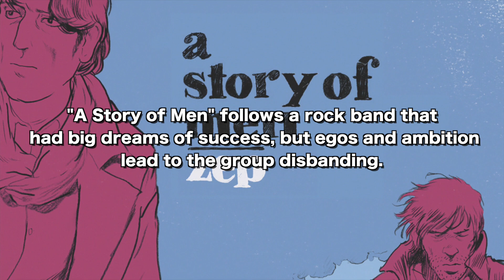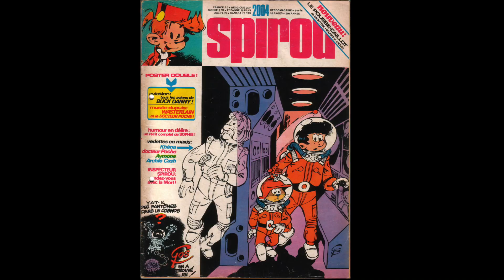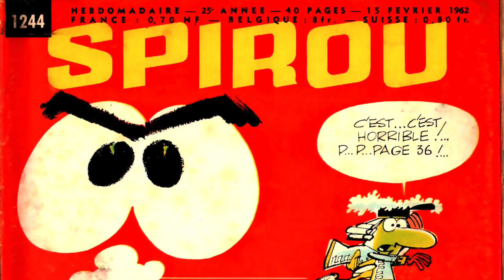Zep - Beyond the Longbox Artist Spotlight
This episode of BTLB features French comic sensation Zep ("A Story of Men," "Titeuf") in a discussion on children's comics, French comics history, and sex.